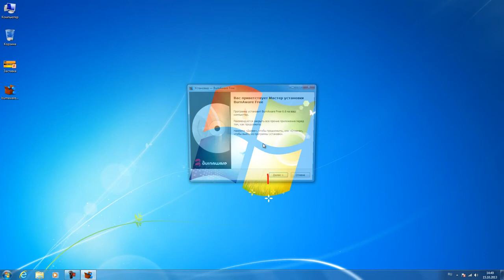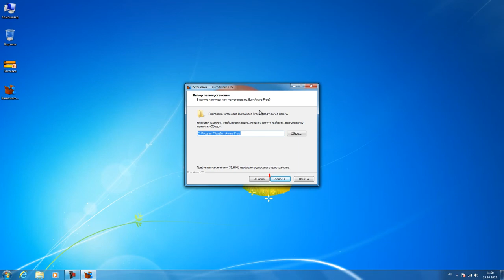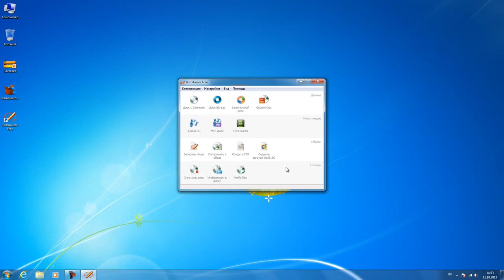Установка программы для записи дисков BurnAware Free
здесь подробнее об авторе урока и самом уроке, а полный видео-курс Василия Купчихина "Компьютерный эксперт"